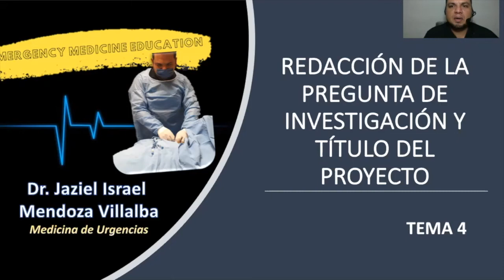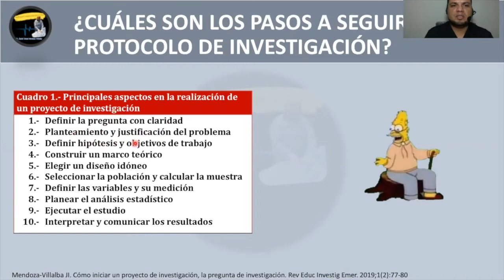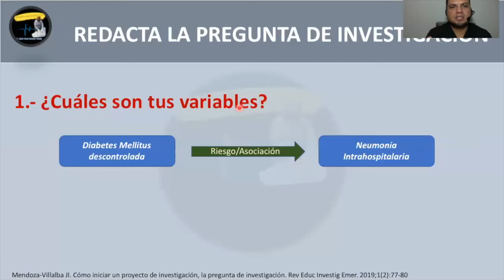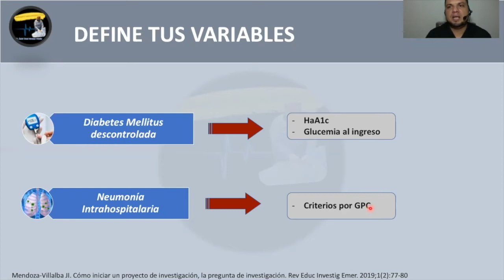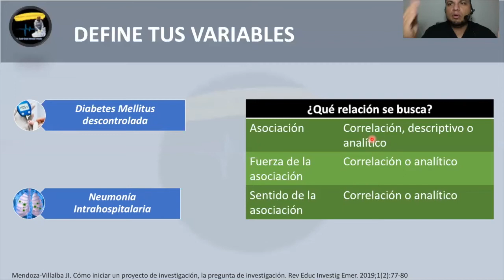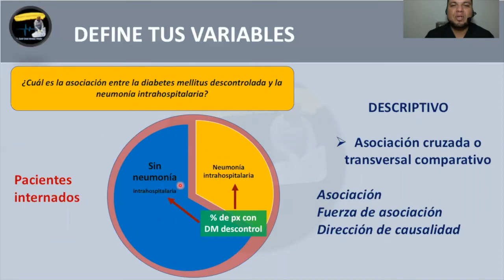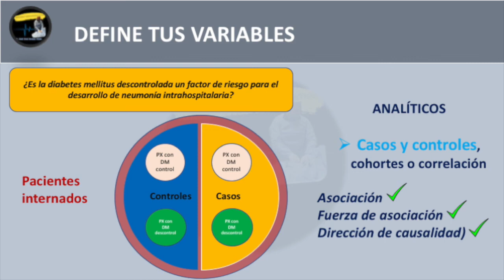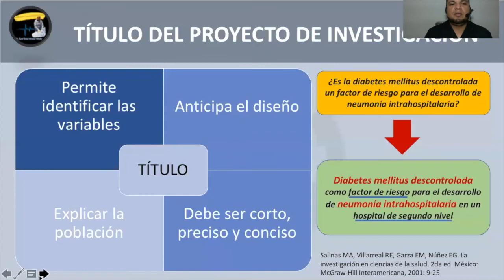Tema 4. La pregunta y título de la investigación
En este video se explica como identificar tus variables de estudio y en que forma puedes relacionarlas o asociarlas para posteriormente redactar tu pregunta de investigación a partir de la cual se desarrollara tu protocolo o proyecto de investigación.

Al tener la pregunta de investigación definida y saber que deseas investigar, se debe realizar una documentación dirigida al tema de estudio para redactar la justificación científica de la misma (planteamiento del problema) y la relevancia de tu proyecto de investigación (justificación), así como el objetivo y la hipótesis del mismo.

Posterior a tener la pregunta se determina que diseño de estudio es el más adecuado para dar respuesta a la misma, y en base a lo anterior, que formula es necesaria para calcular el tamaño de la muestra así como las pruebas estadísticas adecuadas para contestar la hipótesis.

Dr. Jaziel I. Mendoza. Medicina de Urgencias